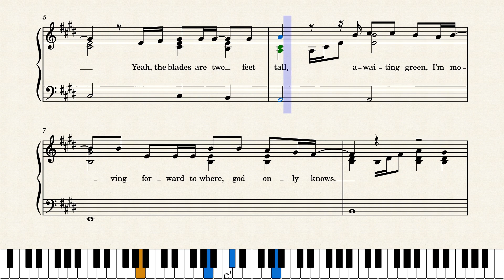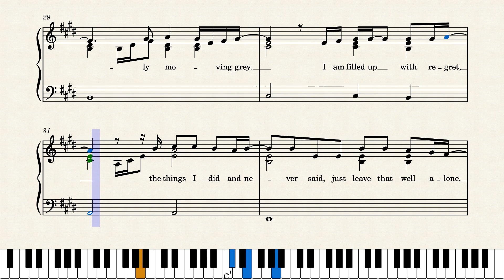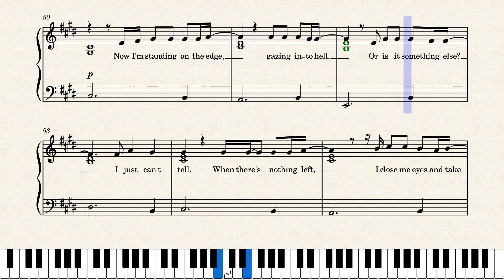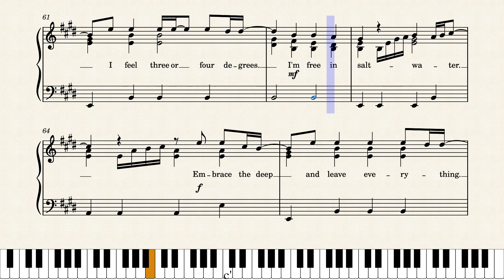ED SHEERAN - Salt Water - score for SOLO PIANO + lyrics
You can buy my scores (write title next to "search all Antje Guenther")